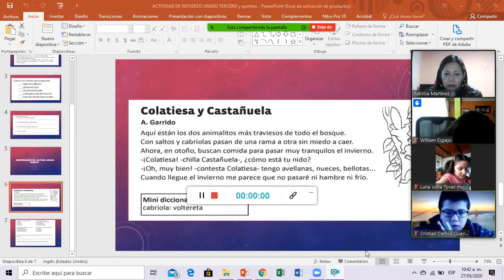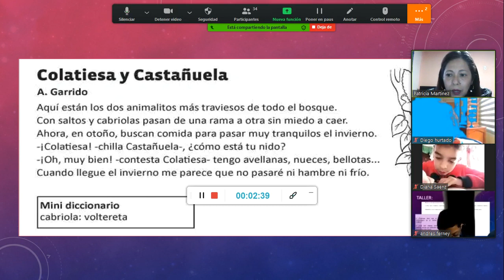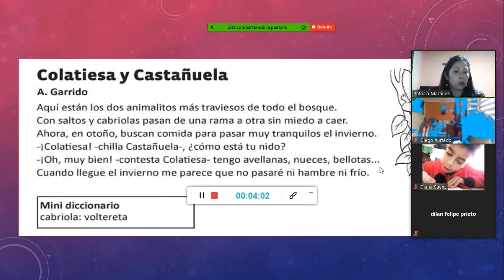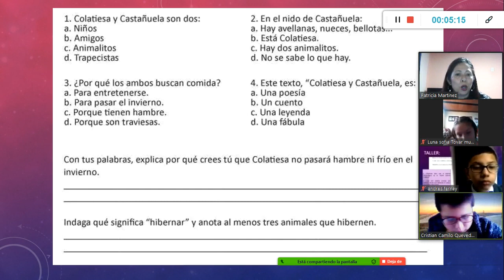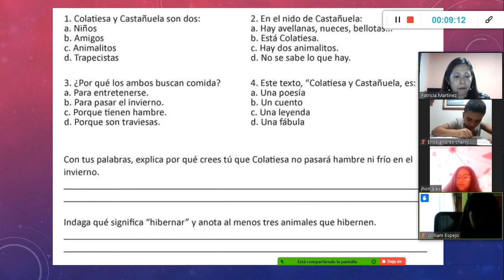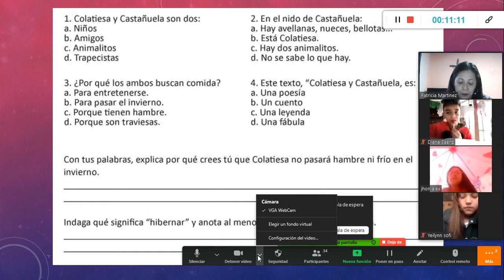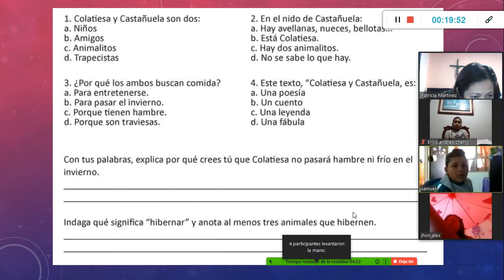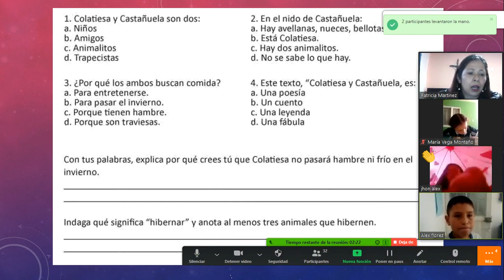Español: Clases Virtuales Gdo 5° DE REFUERZO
Español: Clases virtuales Gdo 5°

DE REFUERZO